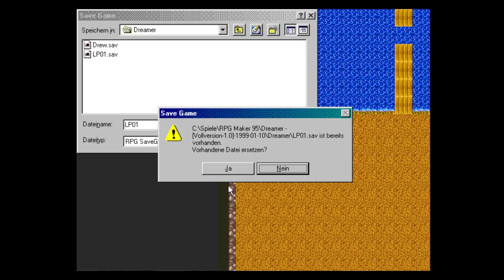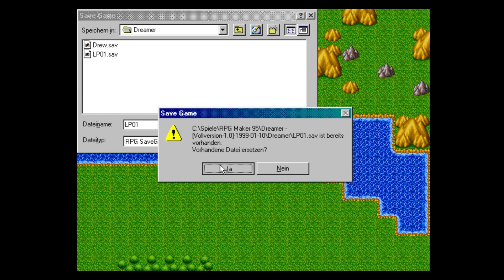Let's Play Dreamer 06 [ohne Mikro] - Brücken bauen für Anfänger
Spieler: Clainekun
[von Geluhvsgatsiskwa]
[aus dem Jahr 1999]
Dreamer focuses on a young teenager named Tsiskwa, who is forced to leave his home town with his brother, David, when it is overun by a cult known as the Dreamasts, who believe that dreams are the key to the legendary "destined paradise". Tsiskwa and David are followers of the old religion, (which remains nameless), and while seeking a sanctuary from the cult, discover that Tsiskwa has mysterious powers that allow him to enter the dreams of others. The story quickly takes many unexpected turns, and involves other characters, such as the high bishop of the old religion, and the heir to the throne of a powerful city, who quickly get caught up in events. Dreamer is a fast paced game that is also ideal for thinkers...and dreamers...